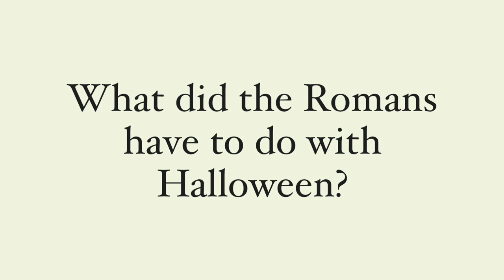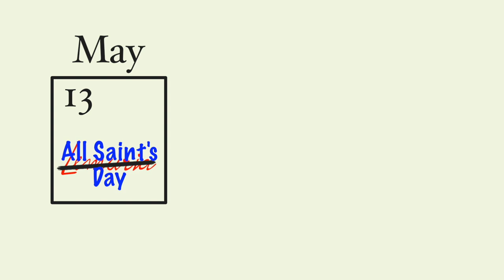What did the Romans have to do with Halloween?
The ancient Romans didn't create Halloween, but their festival of Lemuria could in some way be connected to our frightful holiday. The Lemuria was the festival where the dead spirits of the household, the lemures, were cleansed by the paterfamilias. And the connections to Halloween don't stop there.